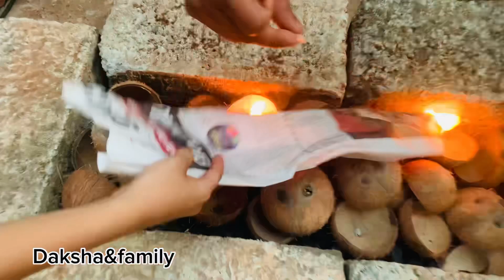ഗ്രിൽ ചിക്കൻ വീട്ടിൽ തന്നെ ഉണ്ടാക്കിയാലോ?|Tasty Grilled Chicken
ഗ്രിൽ ചിക്കൻ വീട്ടിൽ തന്നെ ഉണ്ടാക്കിയാലോ?ലൈക് കിട്ടുമോ ?😊Tasty Grilled Chicken